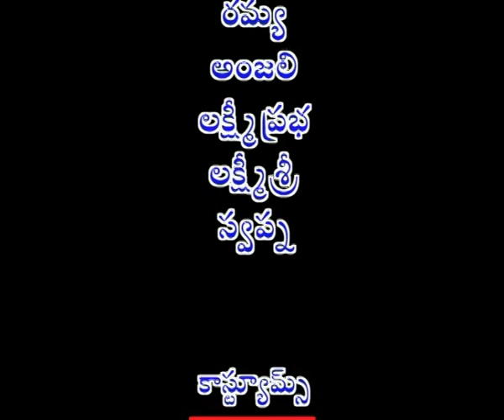AMRUTA VARSHINI || అమృత వర్షిణి || Episode-04